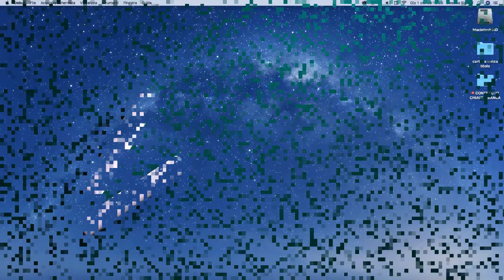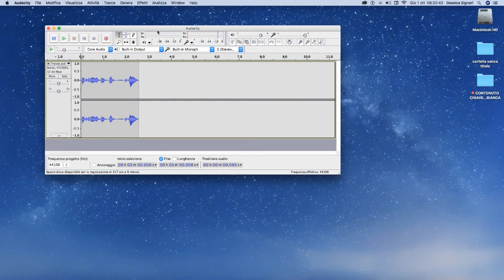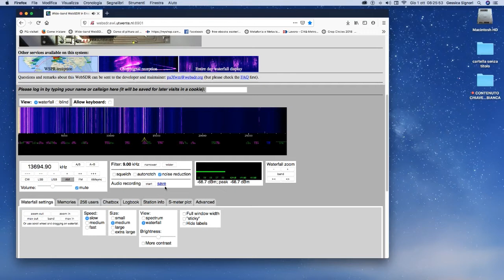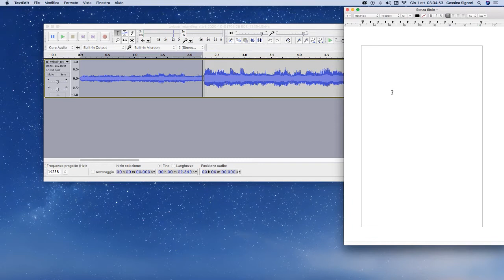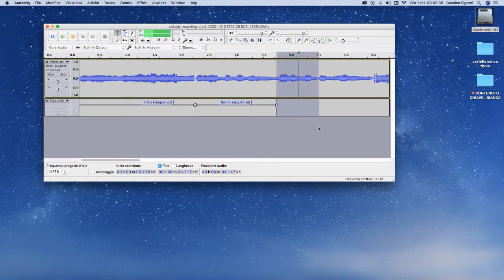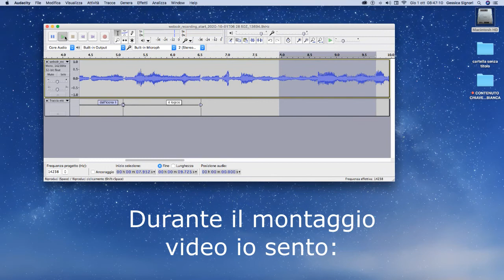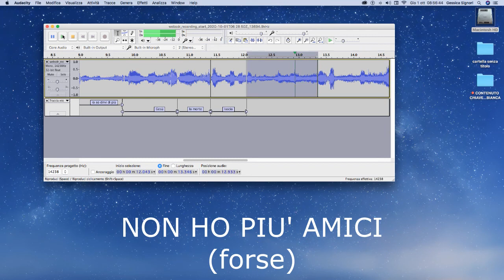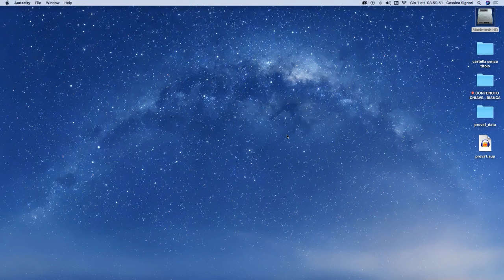TUTORIAL METAFONIA con Audacity (video1)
Un primo video dove vi spiego come io faccio metafonia utilizzando Audacity. Dopo le numerose richieste inviatemi, mi sono decisa a fare una video-lezione, spero di esservi stata di aiuto. Qui una spiegazione sull'acquisizione ed elaborazione delle tracce audio. Seguitemi per ulteriori tutorial. Buona visione.
Radio Twente (utilizzare browser compatibile ad es.